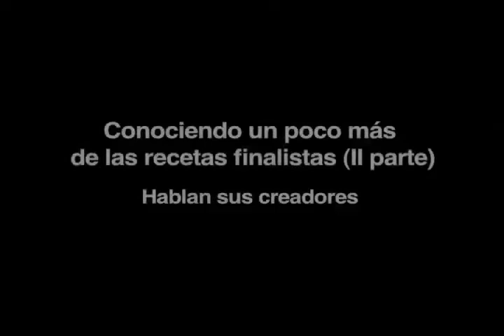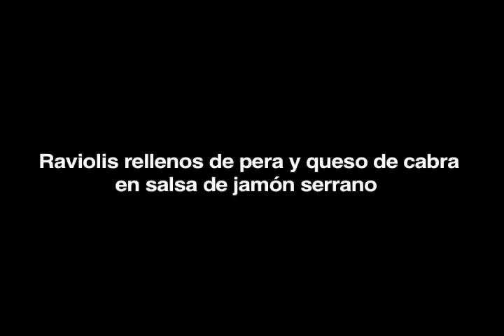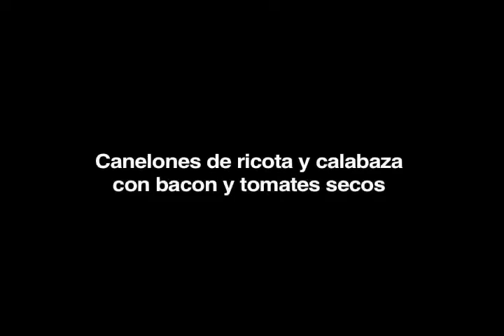Detrás del VI Concurso de Cocina Estampas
Detrás del concurso de cocina de Estampas